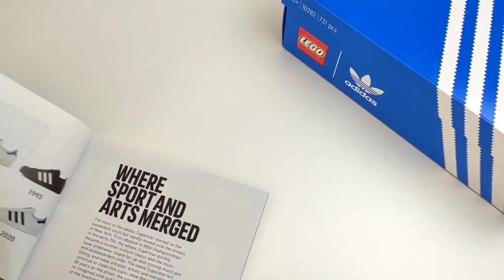ЭТО АДИДАС И ЛЕГО! Конструктор Adidas superstar x Lego